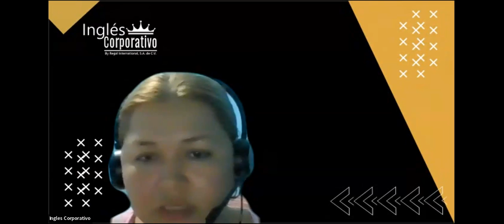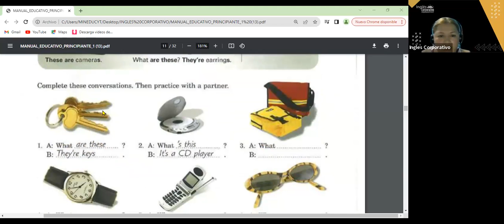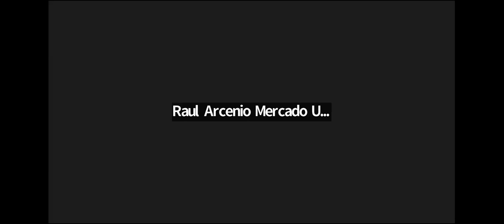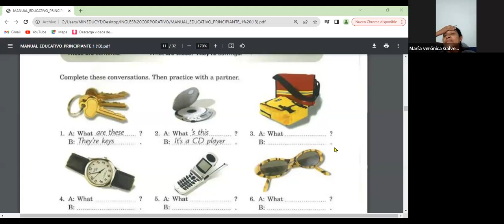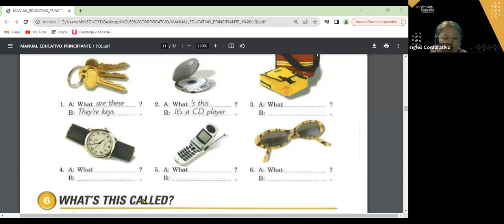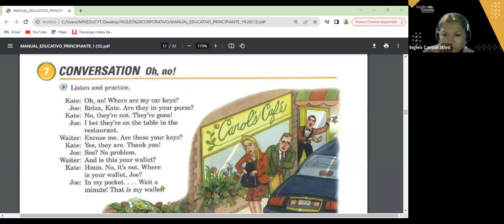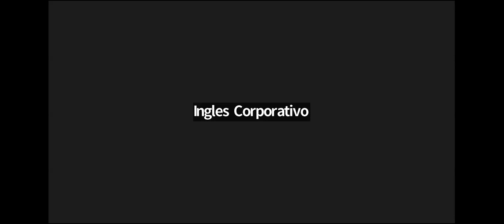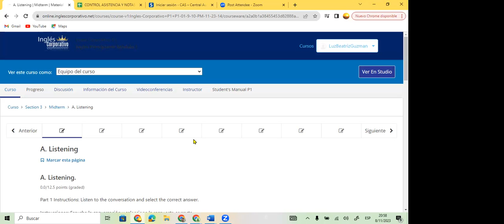SESION 7- 8-11-23- FI-REGA-120 GUZMAN- THIS AND THESE